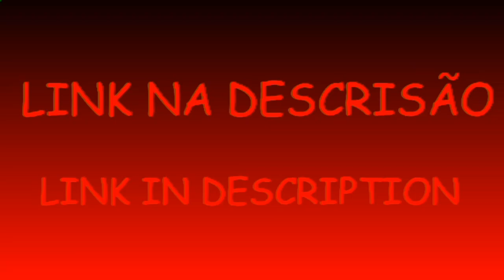GOJI 19-21 V5 Stk public